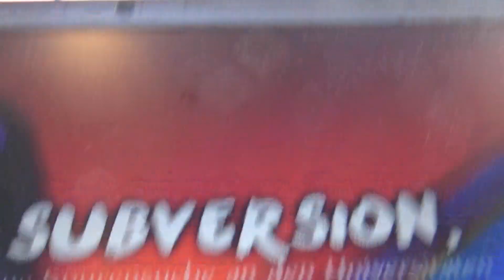TRASH 110819 21 SOILAND SUBVERSION